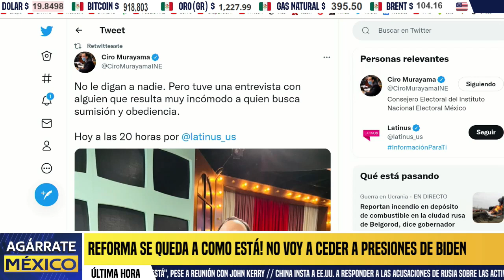ÉPICO CALLADÓN DE HOCICO! MEME YAMEL DEJA SIN PALABRAS A TODOS, DEFENDIÓ A AMLO COMO NADIE, NOTICIAS